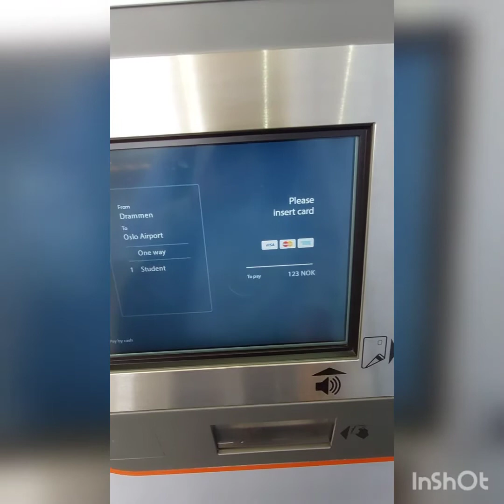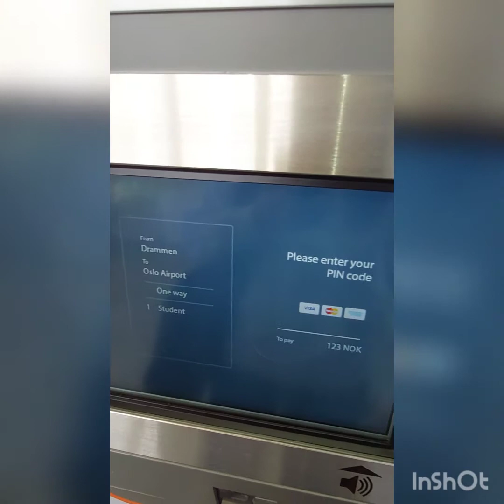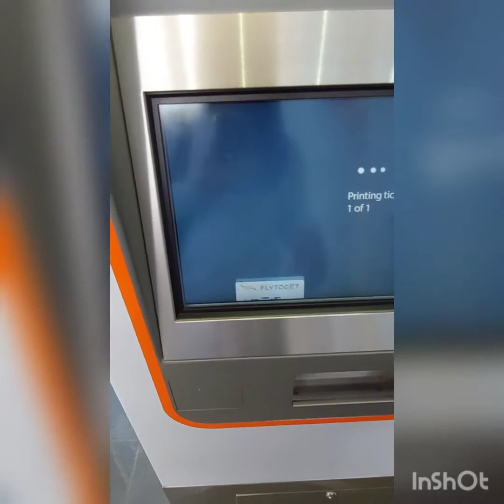Tromso, Norway journey part 1.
bakasyon kasama ang mga kaibigan at ang nag iisang ka-ibigan😍.